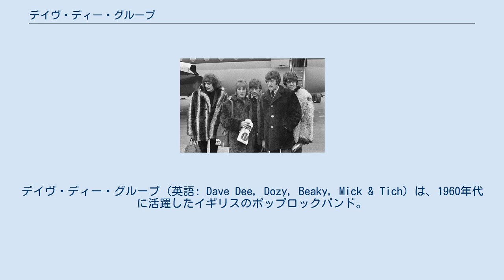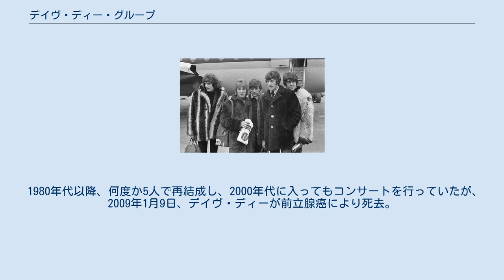デイヴ・ディー・グループ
イギリスのロック・バンド
デイヴ・ディー・グループ (英語: Dave Dee, Dozy, Beaky, Mick & Tich) は、1960年代に活躍したイギリスのポップロックバンド。
「グループ」は日本でのみ使われた呼称で、メンバー5人のニックネームを並べたデイヴ・ディー、ドジー、ビーキー、ミック&ティッチが正式なバンド名。
略称はDDDBM&T。
 デイヴ・ディー・グループ（1967年） 1961年、イギリス南部のウィルトシャーでデイヴ・ディー、ドジー、ビーキー、ミック、ティックの5人で前身バンドとなるデイヴ・ディー&ザ・ボストンズを結成。
 1964年の夏、ハニーカムズやピーター・フランプトンが在籍したザ・ハードなどへの曲提供で知られるソングライターのケン・ハワードとアラン・ブレイクリーに認められ、イギリスのフォンタナ・レコードと契約。
名前をデイヴ・ディー、ドジー、ビーキー、ミック&ティッチに改め、シングル『ノー・タイム』でデビュー。
 1968年2月20日にシングル『キサナドゥーの伝説』を発売。
同作は全英シングルチャートで第1位を獲得し、100万枚を超える売上を記録した。
 日本でのレコードはイギリス本国での8枚目のシングルにあたる『タッチ・ミー・タッチ・ミー』から発売。
折からのグループ・サウンズブームに乗り、ザ・ジャガーズが「キサナドゥーの伝説」を、ザ・カーナビーツが「オーケイ!」をそれぞれ日本語でカバーし、ヒットさせた。
1969年には来日している。
 彼らの曲は本国イギリスや日本のほか、ドイツ、オランダ、カナダ、オーストラリアのチャートにランクインしたが、アメリカでは「ザバダク」がかろうじて52位、「キサナドゥーの伝説」は100位圏外とまったくヒットしなかった。
 1970年、デイヴ・ディーがソロ歌手として独立。
残ったメンバーはそのままドジー、ビーキー、ミック&ティッチとして活動し、アルバムも制作するが両者とも大きな成功は収められなかった。
 1980年代以降、何度か5人で再結成し、2000年代に入ってもコンサートを行っていたが、2009年1月9日、デイヴ・ディーが前立腺癌により死去。
 2015年1月13日にドジーが死去。